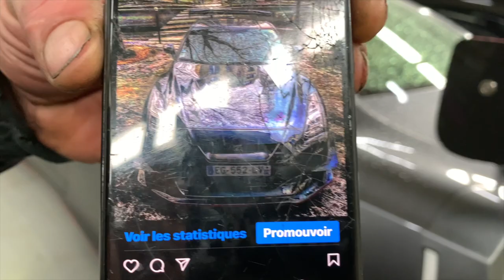GTR ET 370Z LA REUNION DE FAMILLE ! 💥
Bienvenu dans le monde du JDM ! Nissan GTR Nissan 370Z Toyota Supra !
Full like + full comentaires parce que c'est honorable !
N'oubliez pas de m'ajouter sur Instagram Snapchat UJMOTORS pour suivre notre actualité + de nombreux jeux concours !🎈

A bientôt bon visionnage la famille !